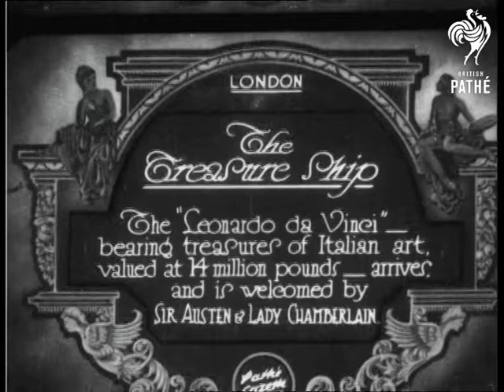The Treasure Ship (1929)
Item title reads - The treasure ship "Leonardo da Vinci" bearing treasures of Italian art, valued at 14 million pounds, arrives, and is welcomed by Sir Austen and Lady Chamberlain.  London.

L/S of the "Leonardo da Vinci" nearing the dock.  M/S of Austen Chamberlain and his wife greeting the men escorting the art exhibits, they shake hands.  C/U of Sir Austen talking to one of the men.  M/S's as the crates are unloaded onto the dock.  M/S as the truck drives off, it contains the art work and has 'transport of Italian art exhibits Anglo Italian Express' on the side.  One policeman rides on the side of the truck while another walks beside.
 FILM ID:826.18